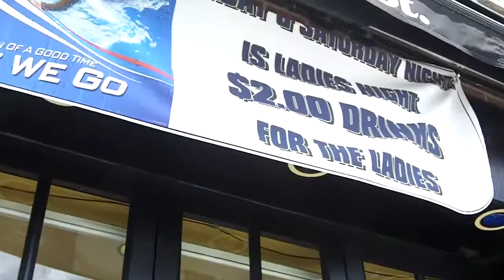my Nyack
This is simple video about nyack city. jast to introduse u where i am living now